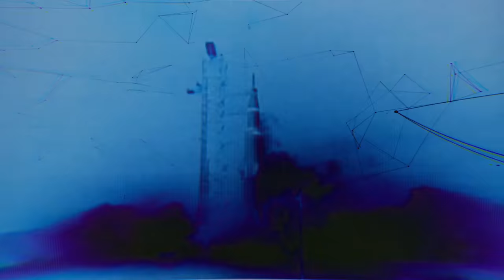TERMINA - The Edge Of Time (Official Music Video)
"The Edge Of Time" from TERMINA's new album 'Dysphoria' out now

Follow TERMINA on socials!

CREDITS:
Andy Cizek (vocals, lyrics, recording, writing, producing, mixing, mastering)

LYRICS:
Welcome to the edge of time

Rise, open your eyes and breathe in
High above the nexus of deception
Ties that bind the stories we live
Lies fed through a prophecy of bullshit

Access the energy locked inside yourself
Become the catalyst of revolution in this hopeless world
Powers unlike anything you’ve ever felt
Stand at the gates of freedom, punishing us for crimes of their own

I’m tired of acting like there’s nothing wrong
They divide out of spite, we play along
And all the while our courage melts away
Only left with ourselves to blame

Phantom, watch over me
Lend me the courage to weather the storm
Grant me the strength to reach my final form

Oh my god, I never thought this would be my demise
Holding the spark of forever inside
As I am standing at the edge of time

I’m sick of singing all these broken songs
Can’t deny, I’ve been blind, but now I’m strong
And I will live to fight another day
While the devil decides your fate

Tear my soul apart
I will never
Forfeit the spark of forever inside

Open your eyes and breathe in every fragment of hope you can find
Your prophecy of lies will not protect you at the edge of time